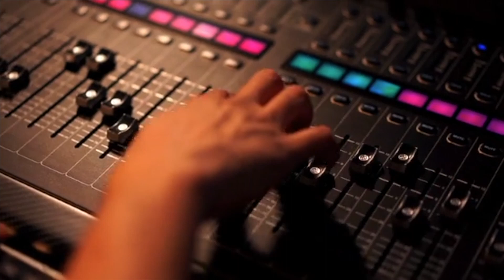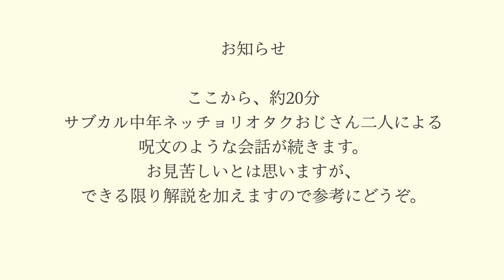【あなたのTシャツ見せてください】ゲスト：水深さん〜20年来のオタク仲間〜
"Please Let Me See Your Tee" Tシャツとロック音楽についてお届けしているチャンネルのフェーズ２。今回は20年来のつき合いでありながら、お互いロックTシャツ好きと知らずにいた友人の水深さんをお迎えし、ドルオタとファンとロックTの世界についてお話しを伺いました。
名古屋を拠点に活動するアイドルグループ『α：tale』 のあむちゃんの描いたイラストTシャツが登場します！

00:00　オープニング
00:12　プロローグ
03:21　オタクは潜る
04:40　地下アイドルとロックとTシャツと
12:31　α:tale のTシャツ
21:06　エンディング